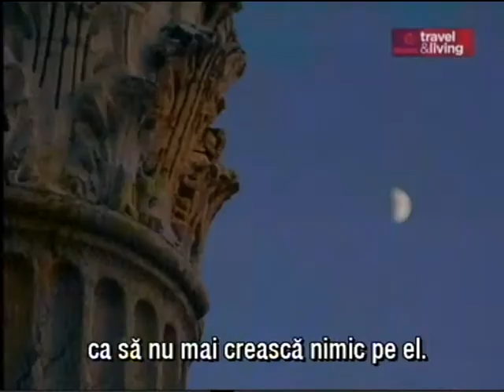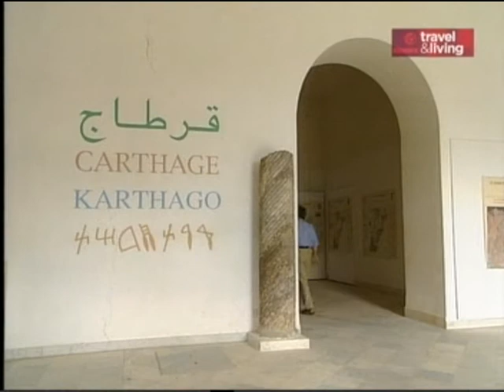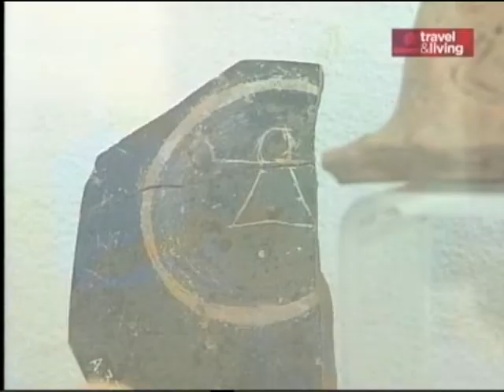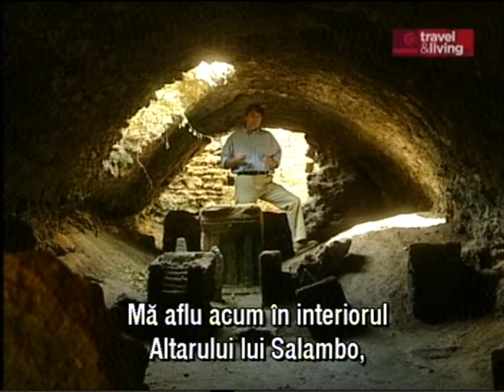Cartagina ╠02╣ (subtitrare în limba română)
Un scurt documentar despre Cartagina.